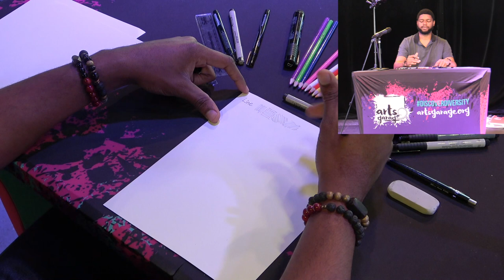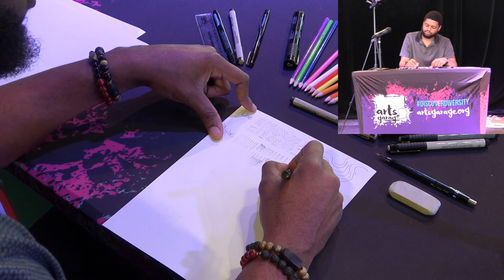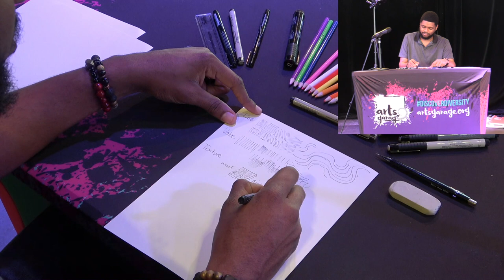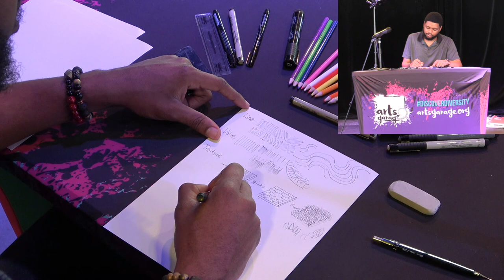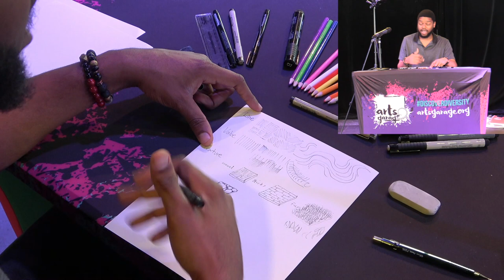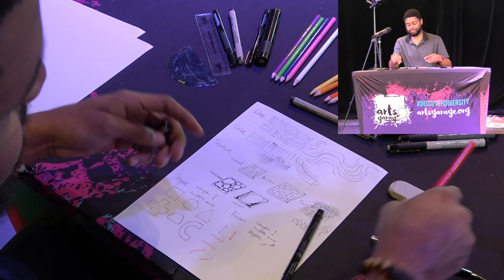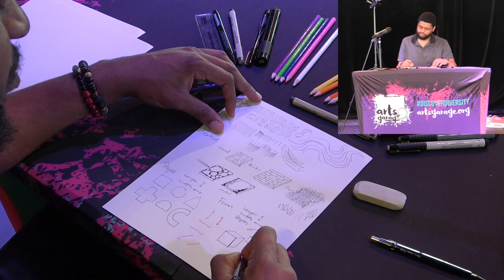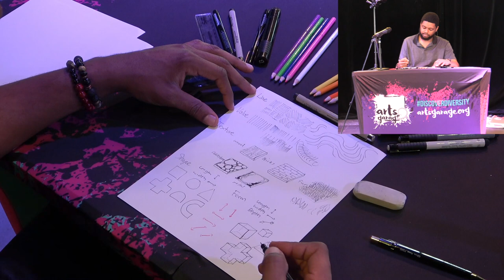From our heARTs to your homes: Edward Stinson Art Lesson